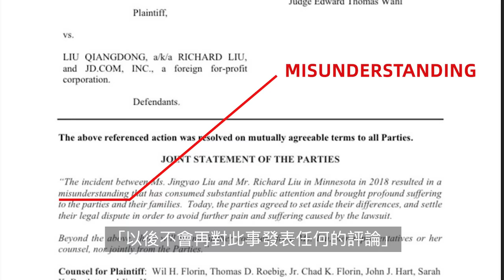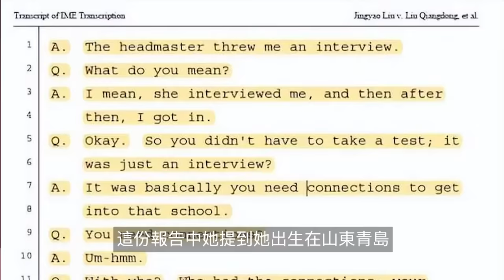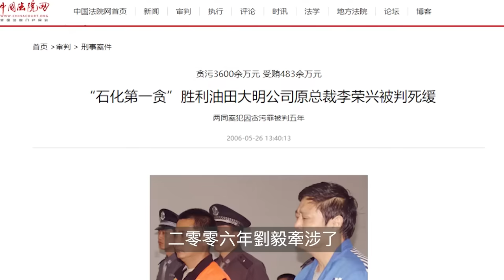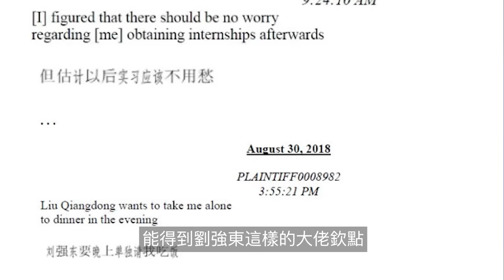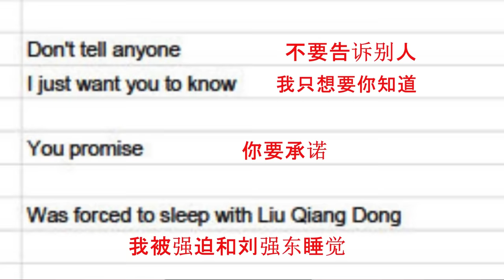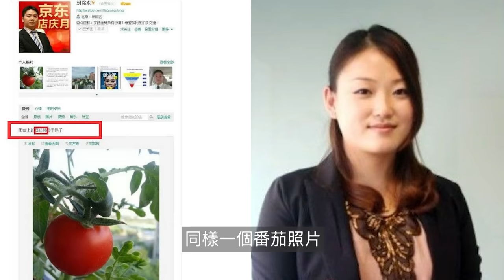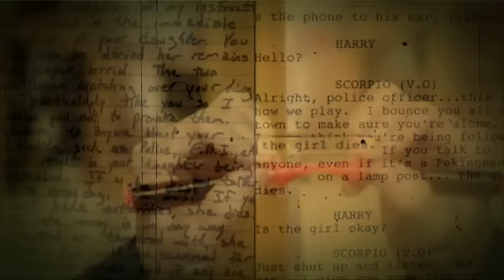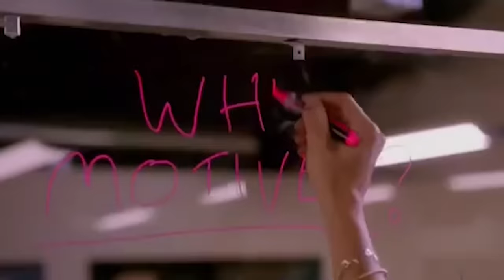劉强東性侵案，錄音和監控視頻解析事件始末，以及爲何突然和解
2022年10月3日，劉強東性侵案庭外和解的消息從明尼蘇達州傳來，一場大戲就此落幕，而我等吃瓜群眾更關心的，是幕後到底發生了什麽.